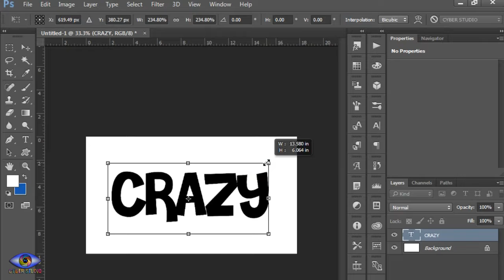How to Make Amazing colour full pattern text logo in Photoshop cs6 or CC quick Tutorial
Adobe Photoshop CS6 or cc 2020
Colourful pattern QuickTutorial CyberStudio 1 minute speed art